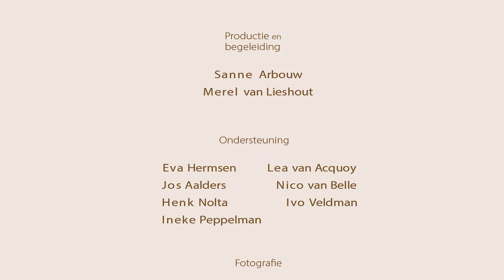De Roadtrip - Speels Collectief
Door COVID-19 kunnen veel mensen met een beperking geen activiteitencentra meer bezoeken. Het ontbreken van een zinvolle dagbesteding zorgt ervoor dat de dagstructuur verandert. In de Pilot ´Online sociaal-artistieke dagbesteding´ werken kunstenaars en instellingen samen aan duurzame initiatieven en activiteiten voor mensen met een beperking. De eerste gezamenlijke opbrengst is ´De Roadtrip´, een drive-through voorstelling van Speels Collectief, mede mogelijk gemaakt door Rock en Rolstoel Producties, ArtEZ Finals, Siza, Philadelphia en Cultuur Oost.